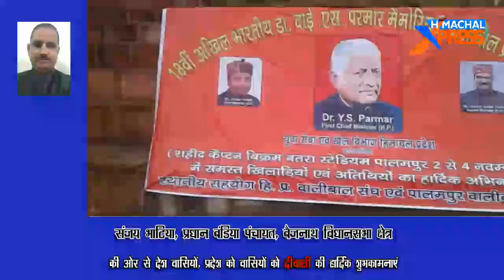पालमपुर में राष्ट्रीय वालीबॉल प्रतियोगिता के दूसरे दिन पूर्व मंत्री रविंद्र रवि ने की शिरकत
पालमपुर में राष्ट्रीय वालीबॉल प्रतियोगिता के दूसरे दिन मुख्यअतिथि के रूप में पूर्व मंत्री रविंद्र रवि ने की शिरकत